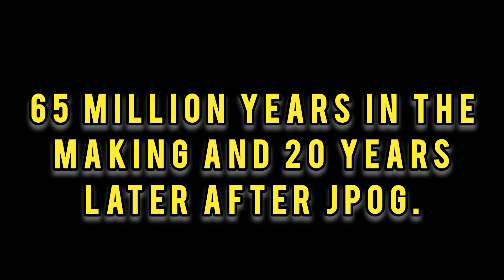JURASSIC WORLD EVOLUTION 2-SITE B REFORGED #1: BIOSYN VALLEY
Hello Ladies and gentlemen and Welcome to JURASSIC WORLD EVOLUTION 2-SITE B REFORGED. This New Series is going to be about Me Re-creating what a modern Site B mode Map Would Look like if a Sequel or Remastered Version of JPOG would look like if it were released today. In case you didn't get to play the game JURASSIC PARK OPERATION GENESIS in 2003 then it is the very first Jurassic Park Dinosaur Simulation game before all the JP Dinosaur Zoo Games we have today on Mobile, P.C and Consoles, site B was a mode where you could just watch your dinosaurs be living on Isla sorna and let them roam around enjoy their daily lives on the island that you create and the species you select to be on the island in Sandbox Islands.

Any I hope you're having a great day and if not then I hope it gets better. also if you enjoyed this video please press that like button because of YouTubes algorithm, and if you really enjoy my content and want to see more please consider pressing that subscribe button really helps the channel grow. thanks enjoy the rest of your day and goodbye.😁👍